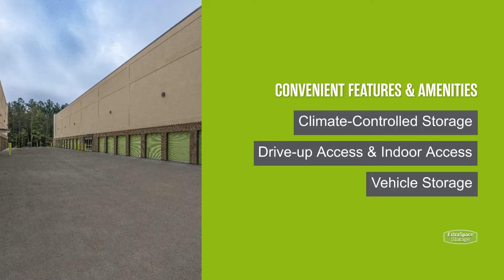Storage Units in Chapel Hill, NC on US 15 501 N | Extra Space Storage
Looking for convenient, secure storage near Chapel Hill and Dogwood Acres? Extra Space Storage is located near the intersection of US-501 and Smith Level Rd in Chapel Hill, NC, and offers a wide range of storage options to meet your needs.

This storage facility features a number of great amenities, including:
• Security features including video surveillance
• Climate-controlled storage
• Indoor storage for all types of small vehicles, including car and motorcycle storage
If you're looking for a clean, well-maintained storage facility with a friendly, professional team ready to help you, you've come to the right place. Reserve your storage unit today at Extra Space Storage on US 15 501 N